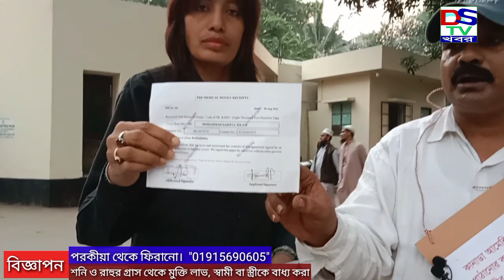ট্রাষ্ট ভিসা সেন্টার, বৈদেশিক ভিসার দেওয়ার নামে হাতিয়ে নিচ্ছে লক্ষ লক্ষ টাকা।